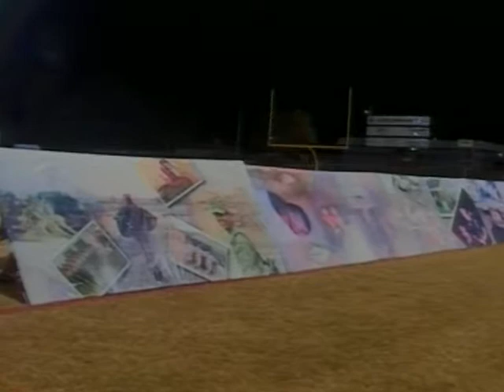edw 2005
E D White Cardinal Vanguard 2005